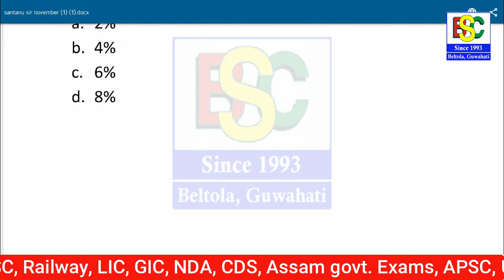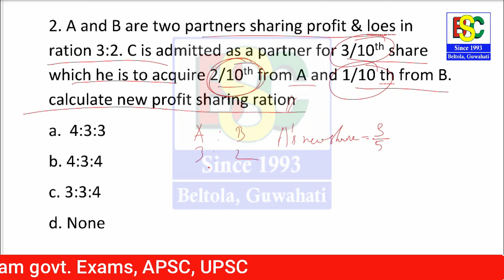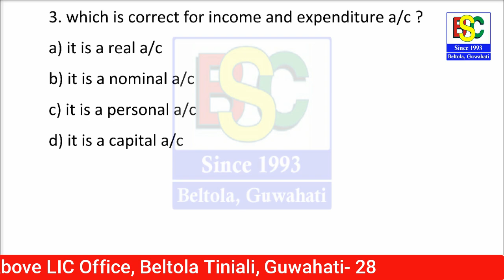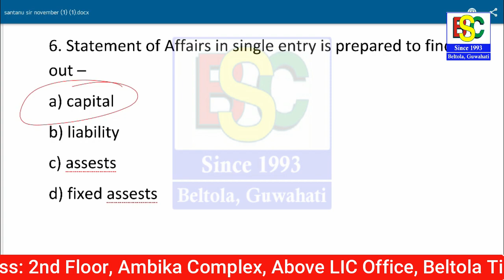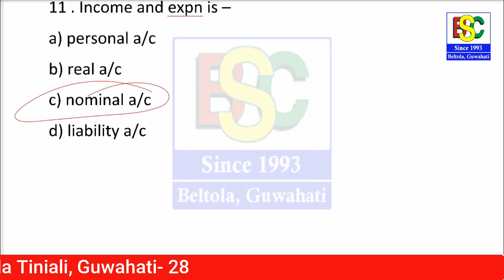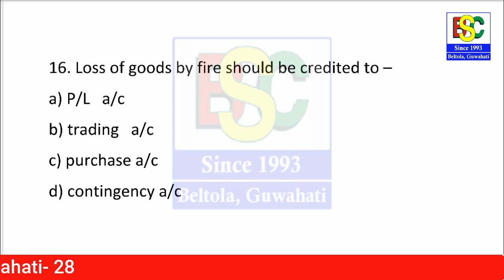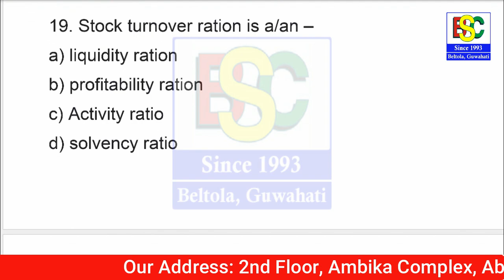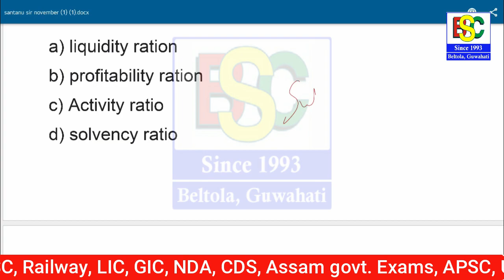Previous Year Questions Discussion | Pollution Control Board | Jr. Assistant & Account Assistant